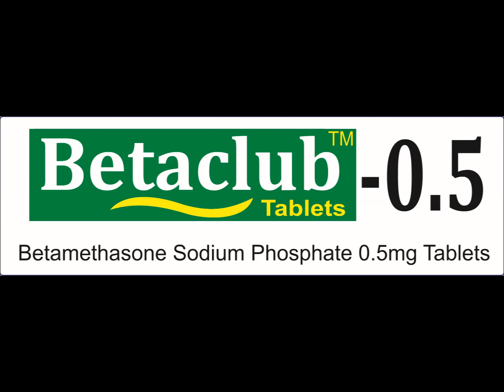VDIPL Products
Velikan Dovera Brands